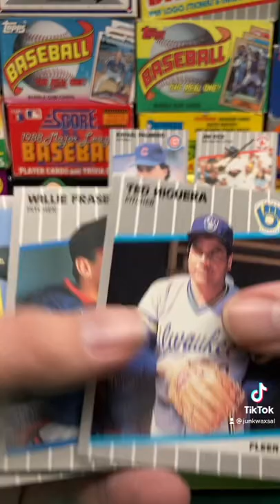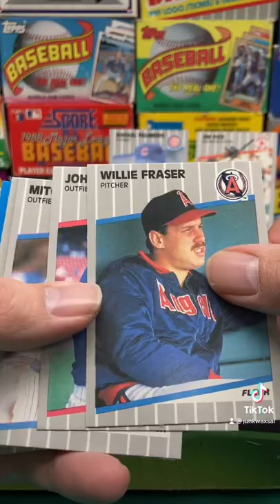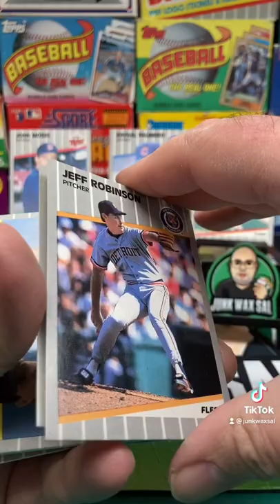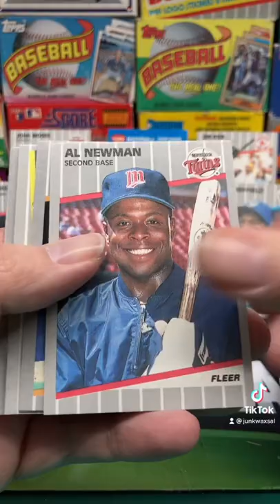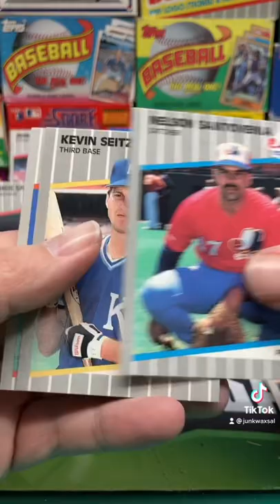1989 Fleer Baseball Cello Pack